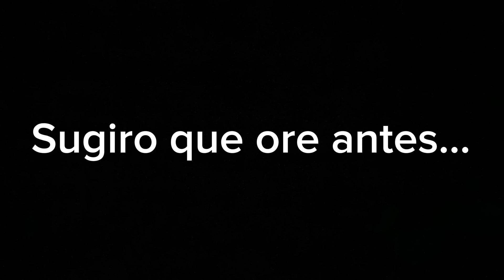🚨VOCÊ NÃO IMAGINA O QUE ESTÁ PRA VIR | SONHO REVELADOR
O que está para vir está além da imaginação, esteja pronto, busque a Cristo e arrependa-se agora!…

🚨VÍDEOS RECOMENDADOS